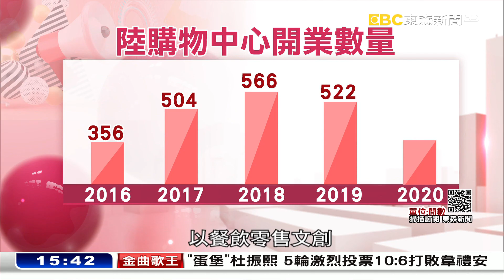老街景神還原 懷舊消費複刻幸「福」《海峽拼經濟》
大陸購物中心競爭異常激烈，不過，在福州，這家商場卻做出了清楚的區隔。他們還原八、九零年代福州的街景和市井生活。復古的元素，老一輩來懷舊、年輕族群跑來這裡打卡。休業10年的牛排館，也重新開張，好些高齡90歲的老爺爺帶著老奶奶，都重新造訪，回味當年第一次用刀叉、吃牛排的老時光。